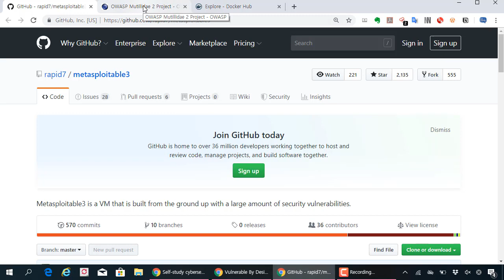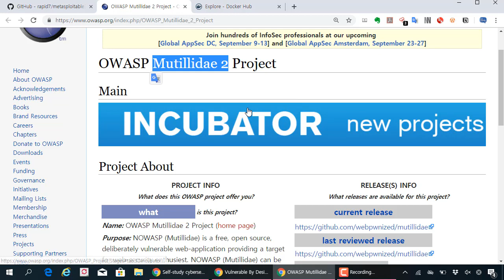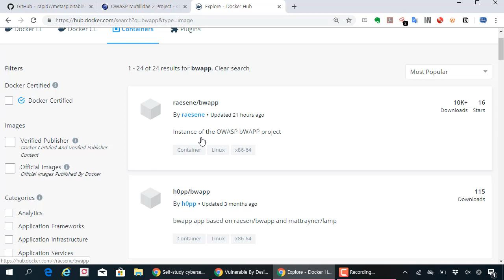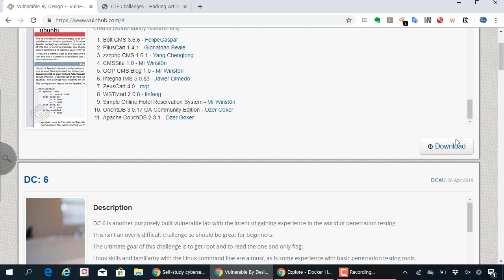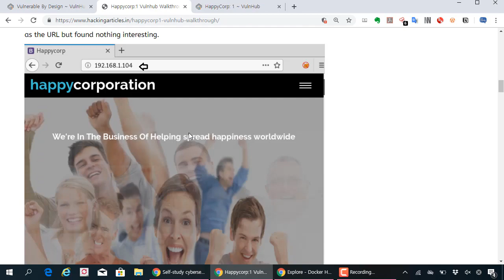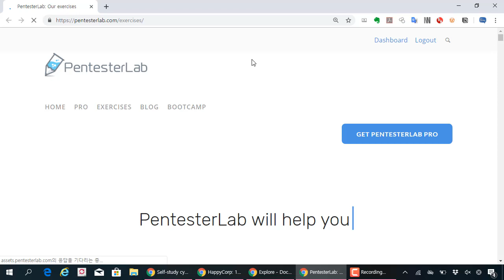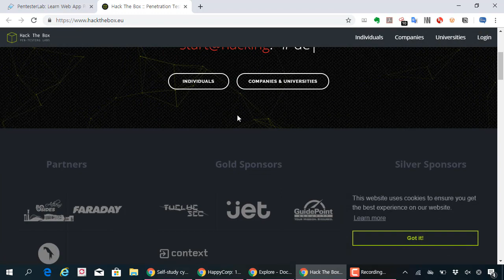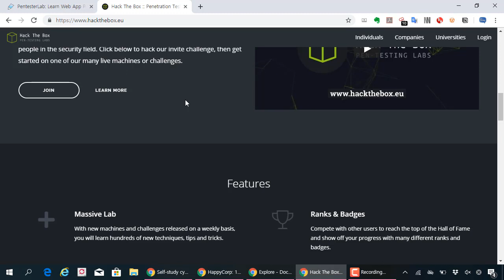모의해킹 공부할 때 활용할 수 있는 취약한 환경들 소개, 시간 관리 잘해서 하나씩 해보세요.!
보안프로젝트 에서 제공하는 IT보안 강의입니다. 이번 강의 주제는 "모의해킹 공부할 때 활용할 수 있는 취약한 환경들 소개, 시간 관리 잘해서 하나씩 해보세요.!" 입니다.